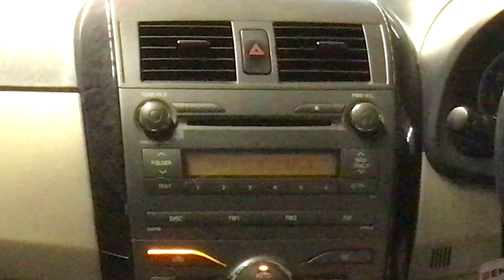Toyota Commuter ambulance responding